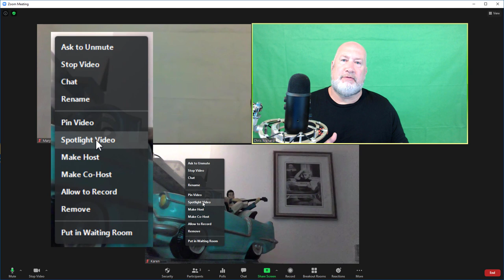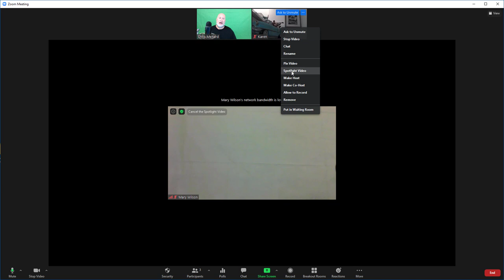Zoom Spotlight Multiple Videos - New Feature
Zoom: Spotlight One or More Videos. Zoom now allows you to Spotlight 9 participants for everyone in a meeting. Previously only 1 person you could be featured with a spotlight.  The host chooses whom to spotlight. As a host, you may spotlight video as primary speakers for all participants. The advantage of this is participants only see these speakers. This feature is often used to spotlight a keynote speaker. This feature works with desktop client version 5.2.2 on Windows or macOS.

A few tips about spotlighting videos:
1) Only the host or a cohost can spotlight.
2) You need at least three people in the meeting with video on
3) To spotlight a video right-click
4) Cohost can spotlight a video
5) Windows or macOS desktop client 5.2.2 required
6) Works in webinar also with 2 more with video on

Spotlight vs Pin Video
Spotlight video puts up to 9 participants as the primary active speakers for all participants, and participants will only see these speakers. Pin allows you to see up to 9 participants' videos, which will make them the primary speaker on your device only. Other participants will still have Active Speaker.
I'll have a video on how to Pin a video.

Chapters
0:00 Intro
0:20 Spotlight video
1:10 Cancel spotlight
1:40 Swap to Gallery view
2:00 Spotlight multiple videos

-- EQUIPMENT USED
○ My camera